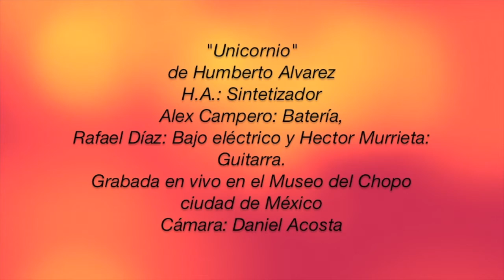"UNICORNIO" de Humberto Alvarez en vivo 2013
Unicornio, pieza instrumental, producida y compuesta por Humberto Alvarez. Grabada en vivo en el Museo Universitario del Chopo en 2013. Cámara: Daniel Acosta.
Humberto Alvarez: Sintetizador.Rafael Díaz: Bajo eléctrico. Alex Campero: Batería y Hector Murrieta: Guitarra eléctrica.